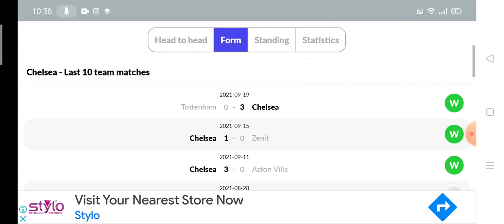Chelsea vs Man City Prediction || Premier League 2021/22